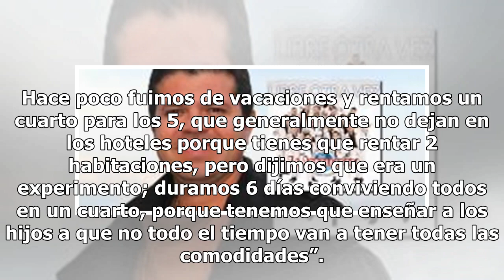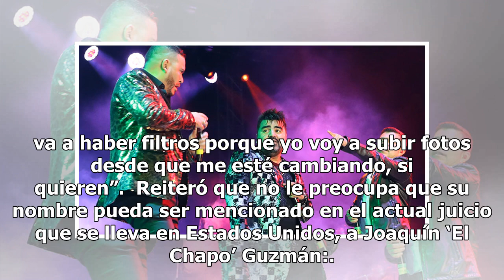Jorge Medina anda muy enamorado, ¡se volverá a casar!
Después de 25 años juntos, Jorge Medina y su esposa Mónica Sánchez renovarán sus votos matrimoniales a principios de marzo de 2019... Sin embargo, el ex vocalista de ‘La Arrolladora Banda el Limón’ no hará ninguna fiesta y mucho menos invitará a sus compañeros cantantes, como lo aseguró en el primer...